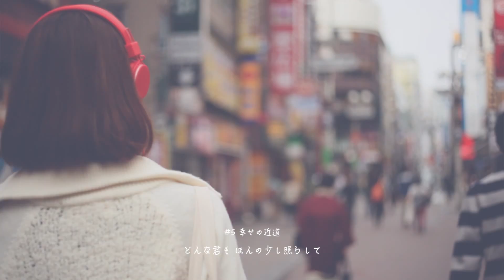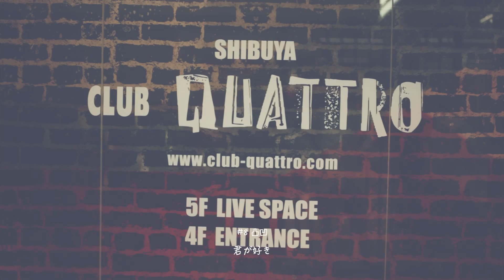あなたの人生のBGMはなんですか？『OU-TOTSU』ダイジェスト / ヒラオコジョー・ザ・グループサウンズ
『人生のBGM』をテーマに活動中の、ヒラオコジョー・ザ・グループサウンズの2014/12/03 ニューアルバム『OU-TOTSU』のダイジェストムービー

タワレコメンに選出された前作「B.C.Eのコンポジション」から約1年ぶりのNew Album「OU-TOTSU」2014年12月3日発売！

2009年結成。「ヒラオコ」の愛称で親しまれ、都内ライブハウスでのライブを中心に­活動中。
誰もが人生という物語の主人公だとしたら、ヒラオコの音楽はそのワンシーンを彩るBG­Mでありたい。2013年2月には下北沢CLUB Queでワンマンライブを成功させ、2014年1月には渋谷WWWでのワンマンライブ­をソールドアウトさせた。2014年12月22日には渋谷CLUB QUATTROでワンマンライブを予定。